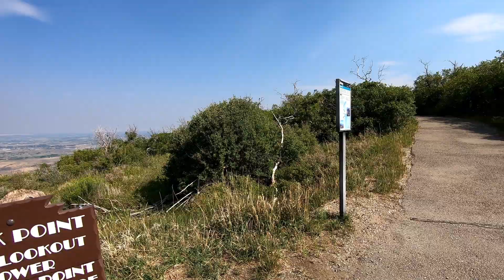Finally Hitting The Road! ~ Full Time Truck Camper living!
Hi everyone! We finally did it! We are on the road full time! We're Traveling in our 2017 northern lite 9-6 truck camper, on top of our 2005 Chevrolet Silverado 3500 dually 4x4. We set off from Arizona and head north through the rocky mountains, and take you along on our adventure through some scenic areas that we think you all will enjoy! And even stop in and check out the Mesa Verde National Park!

Overland Gear
Smitty Built Air Compressor
Tablet/ipad Car Mount Holder
Solar Panel Extension Cord
Kelty 2 Person Sleeping Bag
Tire Repair Kit
Maxoak Bluetti eb150 Solar Power Station
Rockpals 100w Portable Solar Panel
Ropoda Pop Up Shower/Toilet Tent
Iceco VL60 Dual Zone Fridge
Iceco VL60/VL65 Fridge Slide Mount
Samsung Galaxy Tab A 8.0
Garmin inReach explorer+
Coleman 2 Burner Stove
CAMERA GEAR
Go Pro Hero 7
Go Pro Mic Adapter
Ulanzi Go Pro Case
Rode Mic Mini
Canon M50 Mirrorless Camera